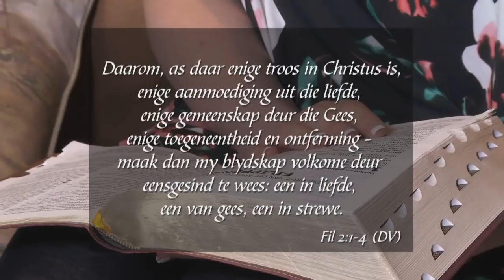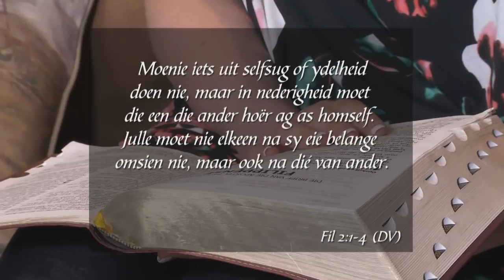6 September 2018, Donderdag - Week 118 - Formasiereis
Preekreeks: Geloofsgewoontes wat my lewe gee
Oordenkings: Beoefen die Teenwoordigheid van Mense
Prediker: Melissa van Biljon